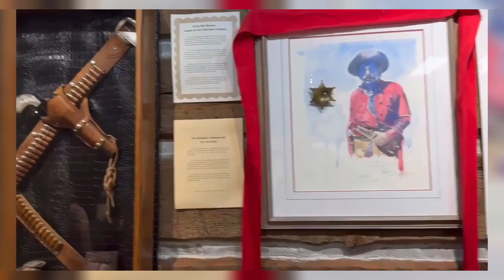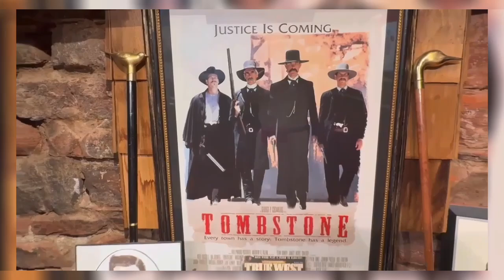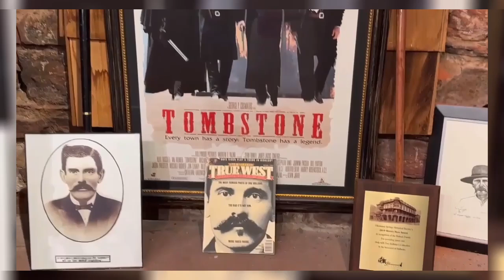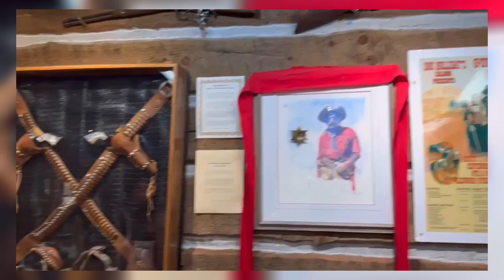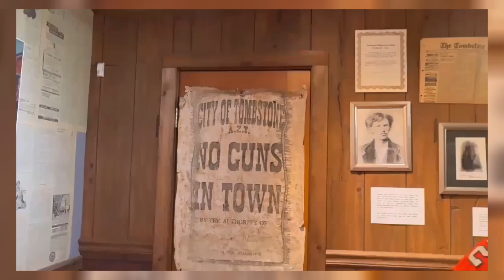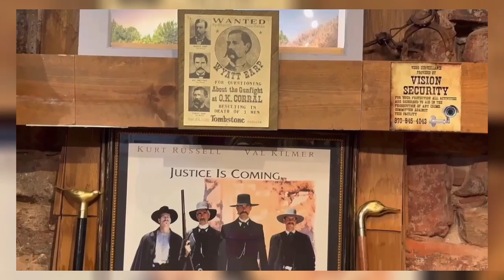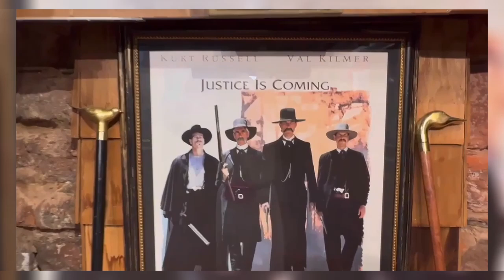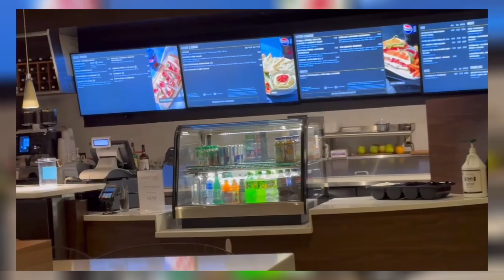미스터리 추리 탐정 137